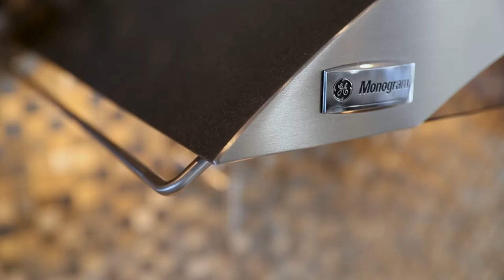14315eastdeserttortoise F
14315 Desert Tortoise Trail, Fountain Hills, AZ.